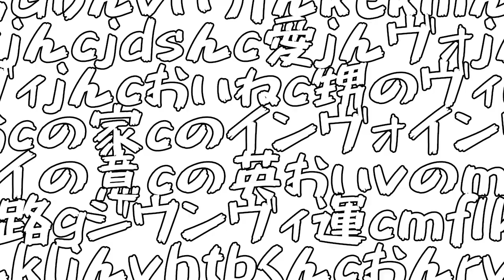【PUBG】救援物資漁ったら新武器のショットガンが出てきた！！【新武器追加】